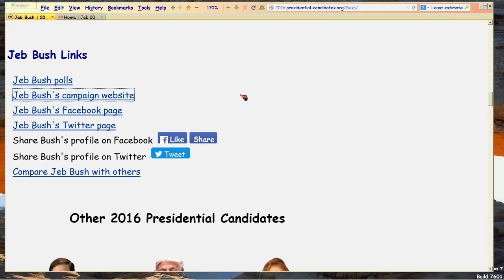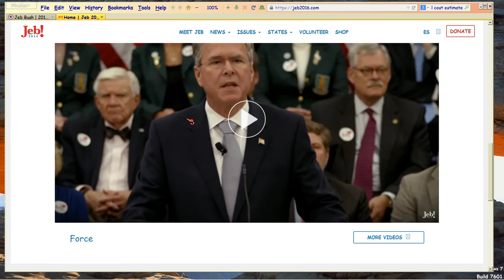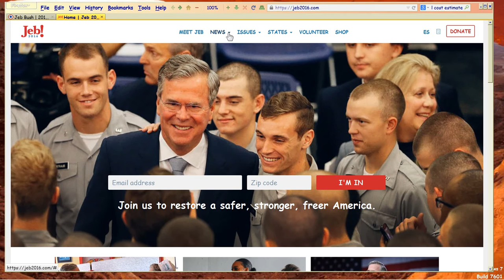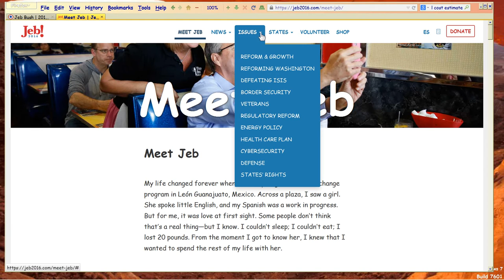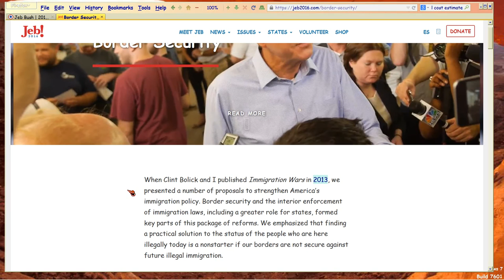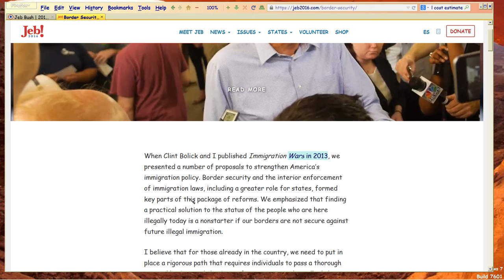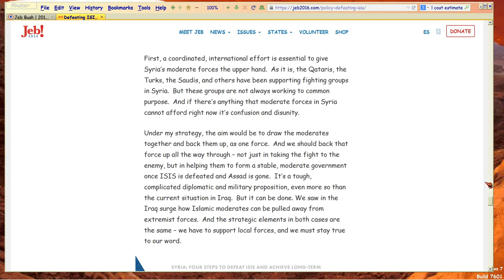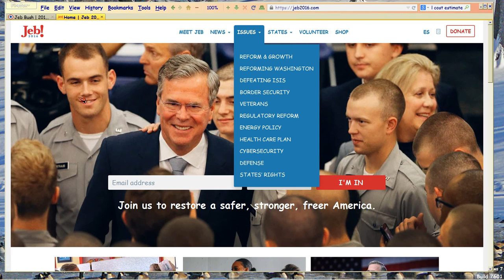What about Jeb?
READ ME: great master data site for all candidates, Pres and otherwise, all parties, . As you'll see in the video, not merely Prez data is housed there.  Site is non-partisan.  Comprehensive.  Useful.

Good Breitbart video of him summarizing his ISIS and immigration positions

Video covers Why I might vote for Jeb, and overview of his website, which is very well designed and chock-full of info clearly he himself wrote or said directly.

But you decide.  I don't go into detail here, as the prior videos should have demonstrated the analysis pattern.  Nor am I 100% convinced that I'll vote for him.  More: I don't want to influence your choice.  This is an exercise in RULING for spiritual practice, not a political pitch.

So differ with me all you want, call me names but BE SUBSTANTIVE so you get that RULING practice as you type.  K?